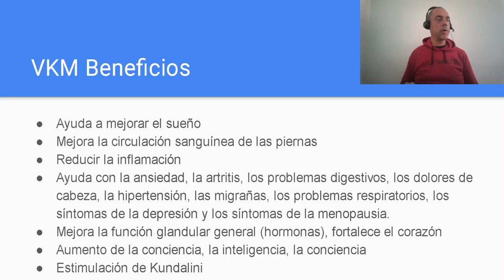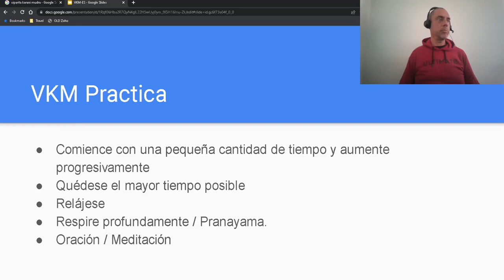VKM - Viparita Karani Mudra-Desafío-Mes 2. Mi Experiencia.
Estoy hablando de mi experiencia con la práctica diaria del Mudra Viparita Karani durante 3 horas diarias durante un mínimo de seis meses.

Necesito 4000 horas de visualización y 1000 suscriptores para monetizar mi canal en YouTube.

Herramientas utilizadas:
Canva

OBS
Software de Radiodifusión Abierta